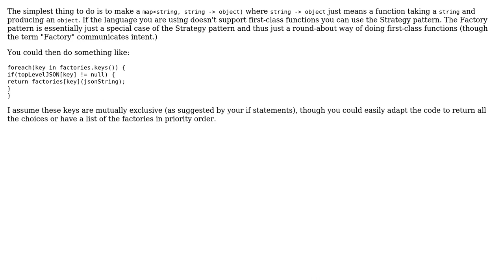Software Engineering: Rewriting conditionals in OOP without generics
With thanks & praise to God, and with thanks to the many people who have made this project possible! | Content (except music & images) licensed under CC BY-SA | Music | Images & others | With thanks to user Gelby user Derek Elkins left SE and the Stack Exchange Network Trademarks are property of their respective owners. You are responsible for your own actions.